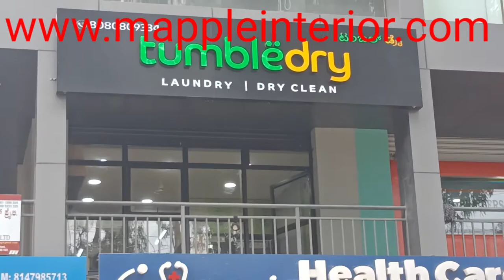Tumbledry (Laundry & dry-cleaning) Store Design By MAPLE INTERIOR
Specialized Designer & Consultant in Live Laundry And Dry-Cleaning Sector. 20+ Store Design & Built in Just 24 months & Specialized in Commercial & Residential Projects.